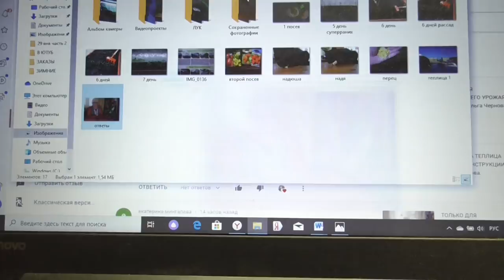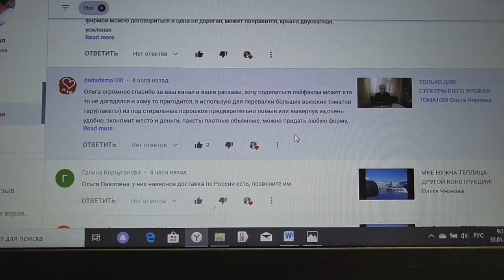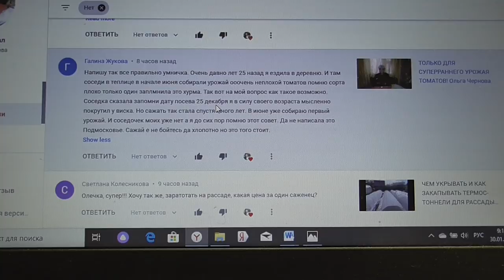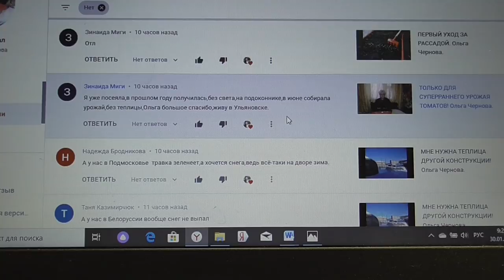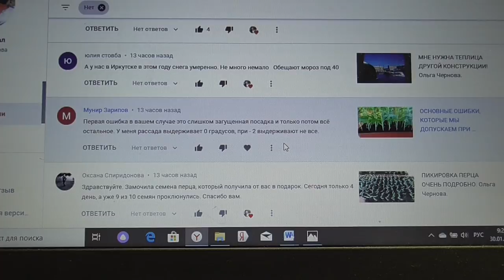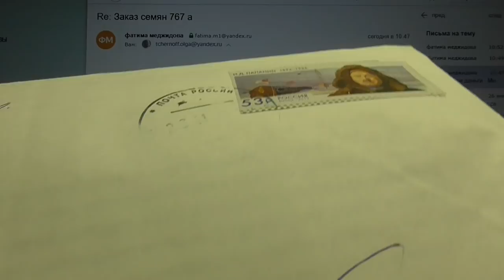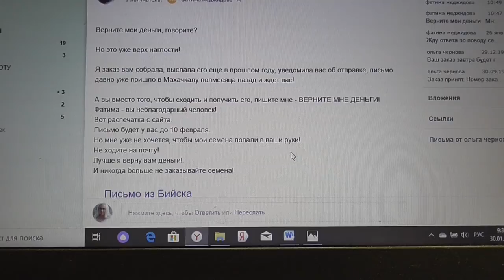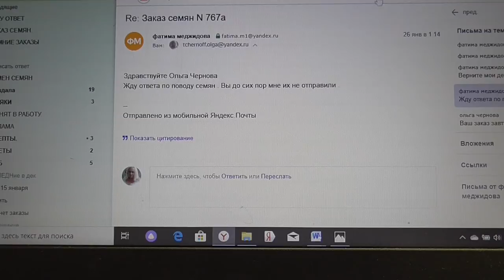ОТВЕТЫ НА ВОПРОСЫ ЗРИТЕЛЕЙ. Ольга Чернова.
Очередной выпуск ОТВЕТОВ НА ВОПРОСЫ зрителей моего канала ЮТУБ от 30 января. Сегодня, кроме ответов на вопросы, я расскажу о рассылке заказов.